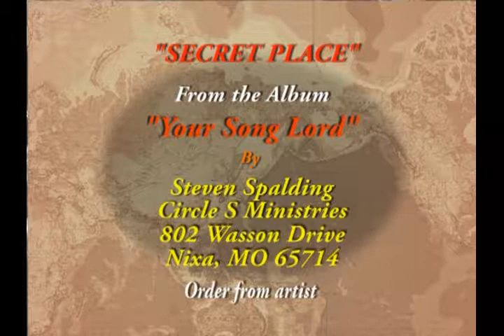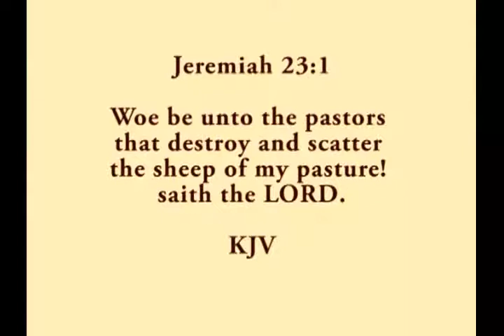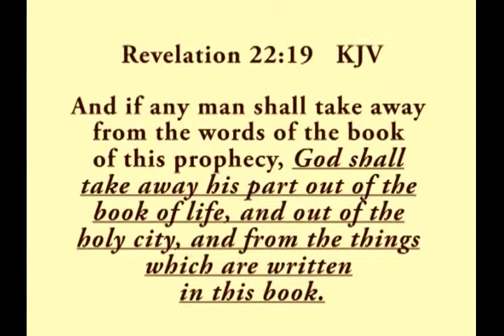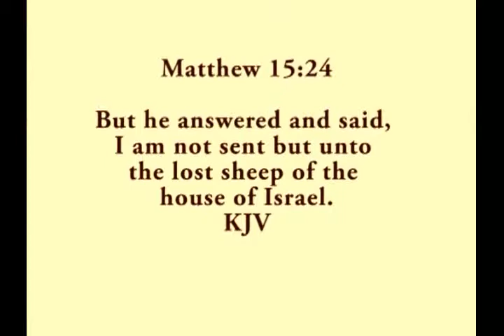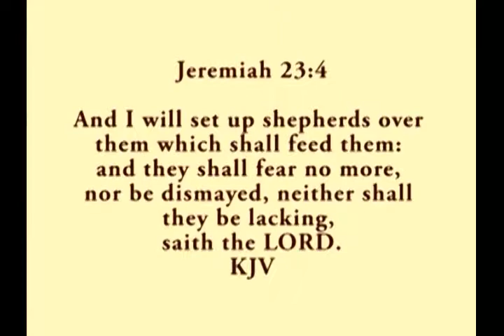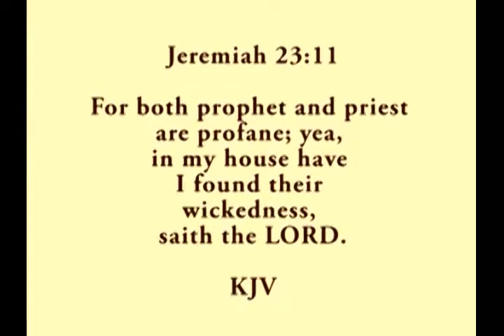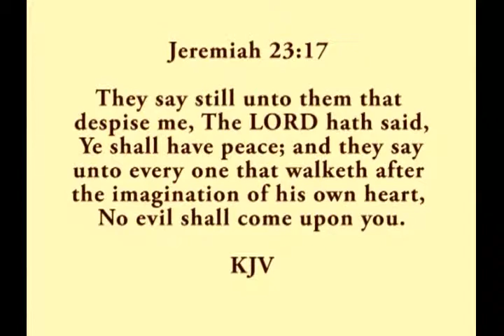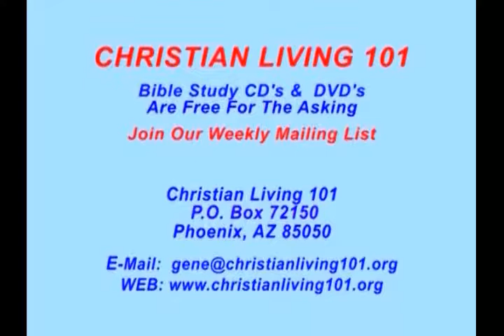Christian living 101 - 667 - DECEIVING PASTORS MAKE COUNTERFIET CHRISTIANS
Christian living 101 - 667 - DECEIVING PASTORS MAKE COUNTERFIET CHRISTIANSChristian Education